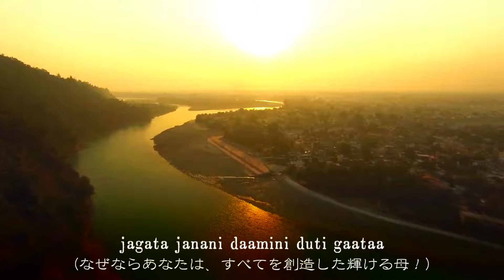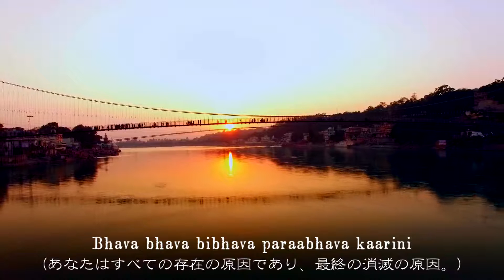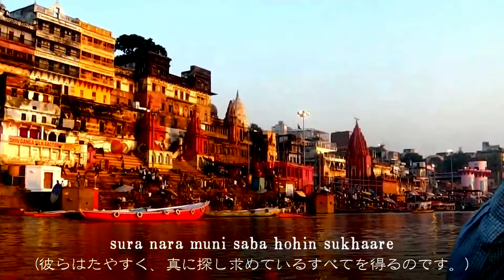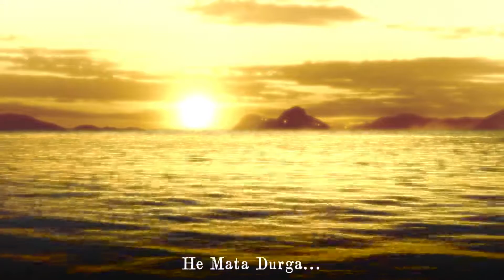Sita's Prayer ―シーターの祈り―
あなたに栄光あれ！　おお、山の娘よ
月に思いを寄せるチャコール鳥のように主シヴァを見つめる御方よ
ガネーシャとカールティケーヤだけがあなたの息子ではありません。
なぜならあなたは、すべてを創造した輝ける母！

あなたは無始の過去から存在し、未来永劫、永遠に存在し続けるでしょう。
ヴェーダでさえ、あなたの深さを完全にはかることはできません。
あなたはすべての存在の原因であり、最終の消滅の原因。
あなたは究極の誘惑者。すべてを創造しながら遊んでいらっしゃいます。

ああ、信ずる者に望みのままの恩寵を賜る慈しみの母よ、悪魔トリプラを滅ぼしたシヴァ神の最愛の奥方よ！
あなたにお仕えすることで、わたしたちは人生最高の恩恵を受けるのです。
ああ、女神様。神々、人間、そして聖仙はあなたの蓮華の御足に礼拝し、
彼らはたやすく、真に探し求めているすべてを得るのです。

「わたしの切実な願いを、あなたはすでにご存じです。
なぜなら、祈願者の心を都に例えるならば、あなたはその都を護る永遠の守護神だからです。
それゆえに、わたしはこの思いを口にせず、
あなたの神聖な御足に礼拝いたします。」

そう言うと、シーターは女神様の聖なる御足を礼拝した。

女神はシーターの愛と信仰に深く心動かされた。
すると、女神の神像にかかっていた花輪がシーターのもとに落ち、神像はまるで甘美な笑みをたたえているようだった。
シーターはプラサードであるその花輪を手にとると、恭しく恭しく頭上に拝持した。
喜びと幸福に心満たされ、ガウリー（パールヴァティー）はシーターにこう語られた。

「シーターよ、私の祝福の言葉を聞きなさい。
　そなたの切実な願いは叶えられた。
　ナーラダによって語られたことは、常に純粋であり真実です。
　そなたのお慕いする御方は、そなたの夫となるでしょう。」

Presented by  Yoga School Kailas